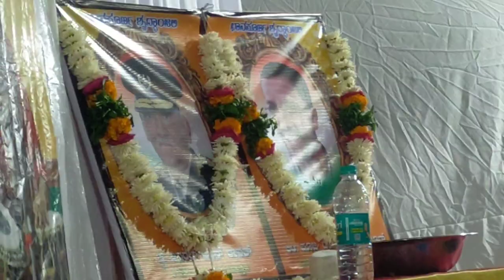Rimpa SivaTabla | Hindustani Classical Music | Taal - Teentaal | Solo Bidar more videos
tabla Rimpa Siva  tabla solo Rimpa Siva Rimpa Siva latest video Rimpa Siva tabla new video Rimpa Shiva jabardast mukhda tukra tabla shikshan tabla sikho Bidar Karnataka mein shrimati Rimpa Siva adbhut tabla solo